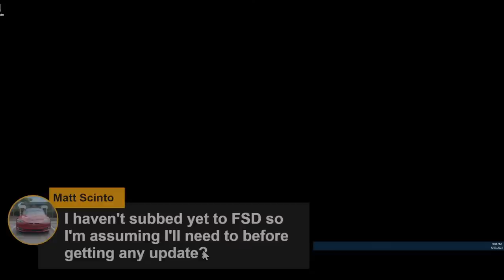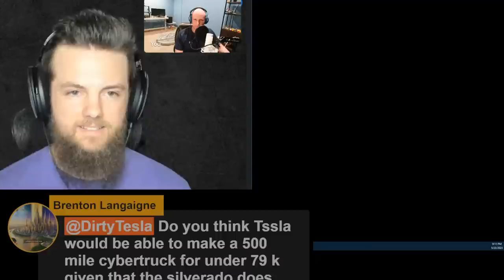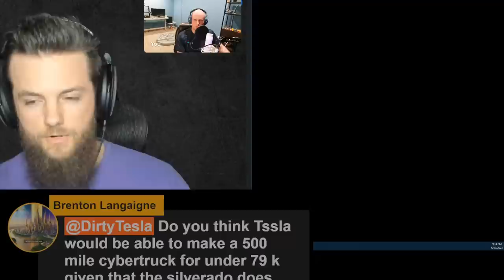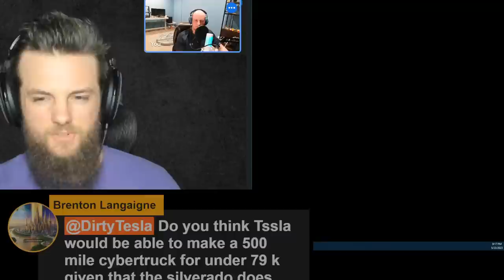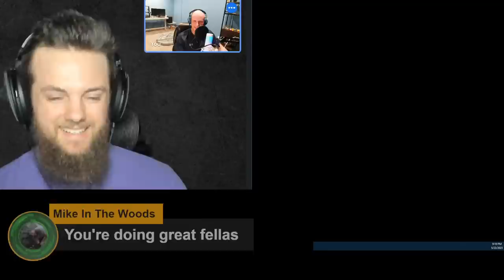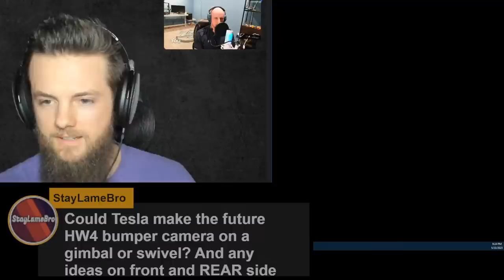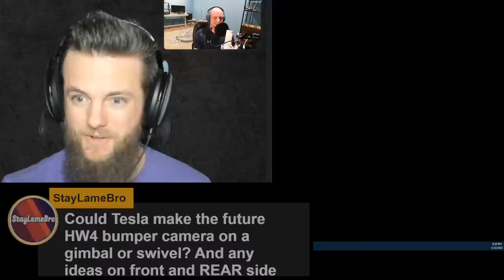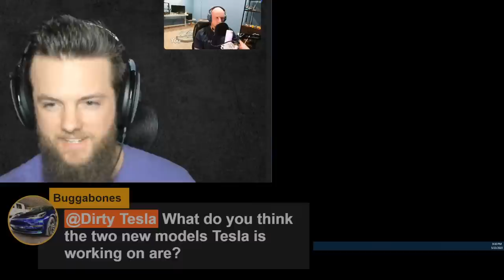Live Q+A with Kaz from CYBRLFT - FSD With Rideshare, Out of Warranty Battery Replacement, and More!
Featuring @CYBRLFT!